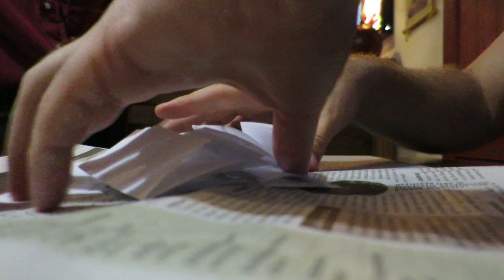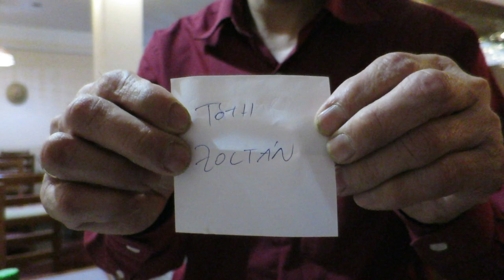Ki nyeri a Michelin-csillagos vacsorát?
La'i, a Hai Nam Lalija kisorsolja a Világevőn futó Gourmet Fesztivál nyereményjáték győzteseit a legjobb 9 válaszadó közül.